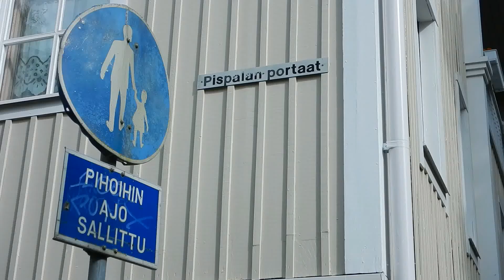Pispalan portaat ylös ja alas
Miten onnistuu videokuvaus juoksemalla? Aika helposti kuvanvakaaja-gimbaalin avulla. Todella rankka parin minuutin nousu ,enkä juossut toista kertaa ylös farkut jalassa.
Musiikki on yksi Youtuben vapaasti käytettävistä biiseistä